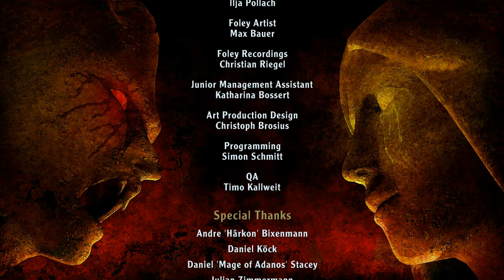Dist's Run Down Arcania Gothic 4 ep.7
The seventh and last part of my playthrough of Gothic 4 by JoWooD Entertainment.